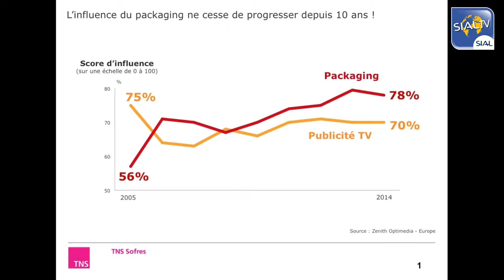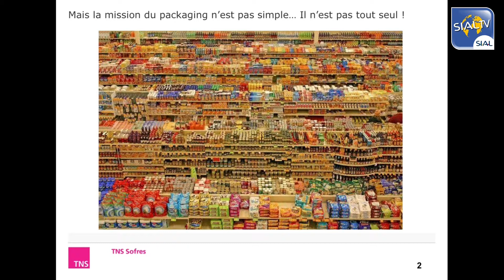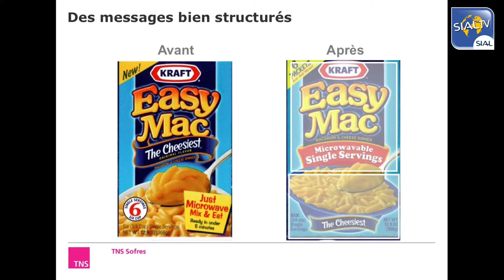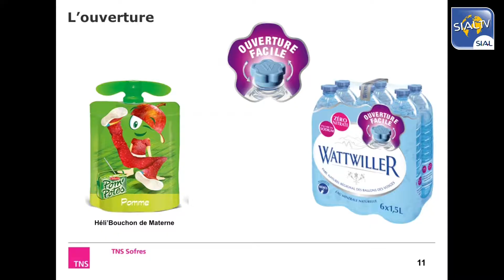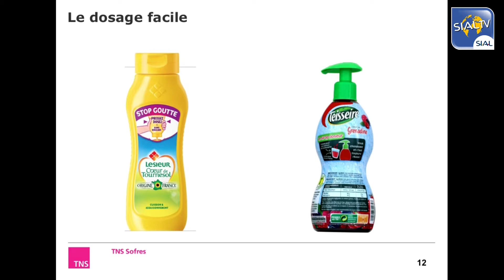SIAL Paris - Le packaging : à la croisée des attentes consommateurs et des exigences des marques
Poids de l’habitude, liste toute faîte, manque de temps : les décisions d’achat en grandes surfaces s’effectuent en quelques secondes. Difficile dans ces conditions pour un packaging d’attirer l’attention du consommateur, de le séduire… tout en communiquant efficacement sur la valeur du produit et le positionnement de sa marque. Quelles recettes-clé déployer alors ? Avec la participation de Raphaël Ventura, MD innovation & market understanding – BT consumer, TNS Sofres.

The packaging : at the crossroads of consumers’ expectations and brands’ requirements

The pressure of habit, a purchase list written in advance, lack of time: supermarket purchase decisions are made in a matter of seconds. In this context, it’s difficult for a packaging to grab the consumer’s attention, to seduce… while at the same time effectively communicating product value and brand positioning. What key measures to improve packaging’s performances, then? With the participation of Raphaël Ventura, Managing Director innovation & market understanding – BT consumer, TNS Sofres.